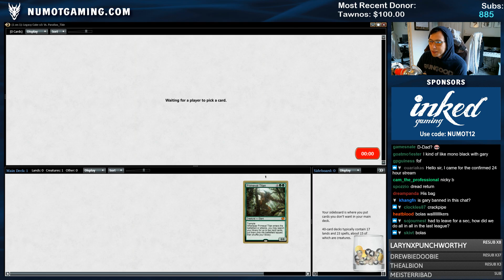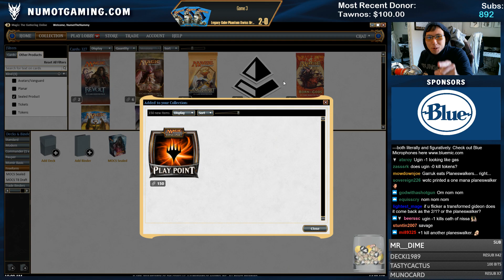Legacy Cube | Look! Green Things!